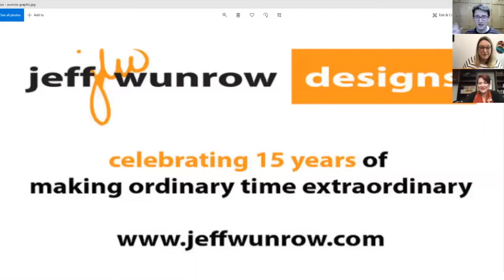Two On One: What the Constitution Means to Me with The Rev. Dr. Amy Butler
“The Constitution is a living document. That is what is so beautiful about it. It is a living, warm-blooded, steamy document. It is not a patchwork quilt. It is hot and sweaty. It is a crucible. … A pot in which you put many different ingredients and boil them together until they transform into something else. Something that is sometimes magic. So you see, our Constitution is like a witch’s cauldron.”

And the constitution, like our Bible, needs to contextual understanding which is why we are re-releasing this episode from October 2020 with the incredible Rev. Dr. Amy Butler